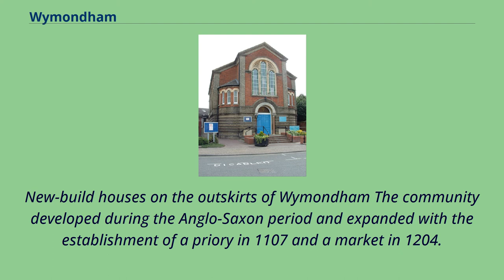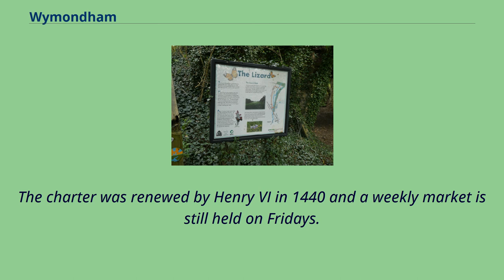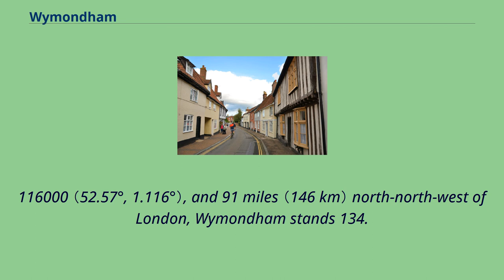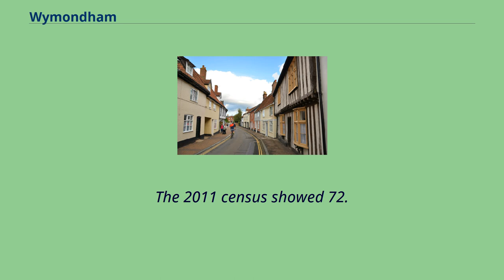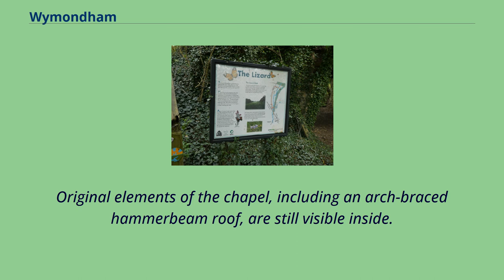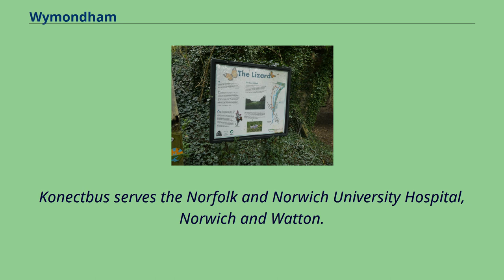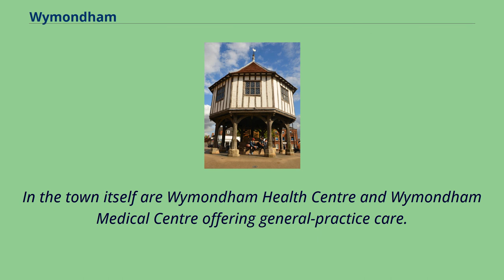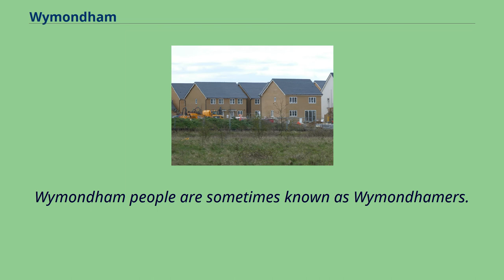Wymondham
Wymondham,_Norfolk
Wymondham （/ˈwɪndəm/ WIN-dəm） is a market town and civil parish in the South Norfolk district of Norfolk, England, 12.
3 miles （19.8 km） south-west of Norwich off the A11 road to London.
The River Tiffey runs through.
The parish, one of Norfolk's largest, includes rural areas to the north and south, with hamlets of Suton, Silfield, Spooner Row and Wattlefield.
It had a population of 14,405 in 2011, of whom 13,587 lived in the town itself.
New-build houses on the outskirts of Wymondham The community developed during the Anglo-Saxon period and expanded with the establishment of a priory in 1107 and a market in 1204.
Industrially, Wymondham became known as a centre of woodturning and brush-making, retaining its brush factories until the late 20th century.
New housing to the north and east of the town centre brought rapid expansion.
Dual carriageways for the A11 and the development of rapid rail links to Norwich and Cambridge means Wymondham is now a commuter town.
Major local employers include the headquarters of Norfolk Constabulary and the Lotus Cars factory at nearby Hethel.
The ancient centre, much damaged in a fire of 1615, contains landmarks and listed buildings that include the twin-towered Wymondham Abbey.
Modern Wymondham continues to grow.
The current local-authority action plan envisages building 2,200 new homes by 2026, while promoting it as "a forward-looking market town which embraces sustainable growth to enhance its unique identity and
sense of community." The uncertain, Anglo-Saxon origins of the name probably consist of a personal name such as Wigmund or Wimund, with hām meaning village or settlement, or hamm meaning a river meadow.
The place has been referred to as Windham on occasions.
The site where W...